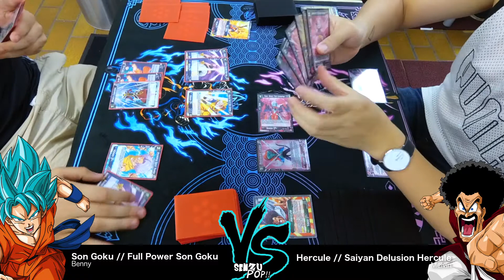Battle of the Draft Leaders - Full Power Goku vs Hercule - Dragon Ball Super Card Game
A game between the draft leaders.